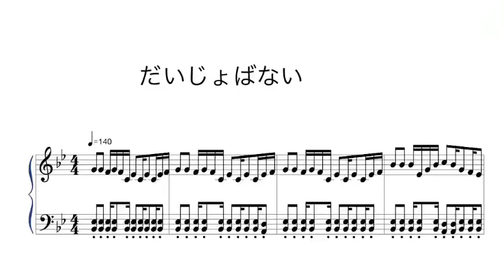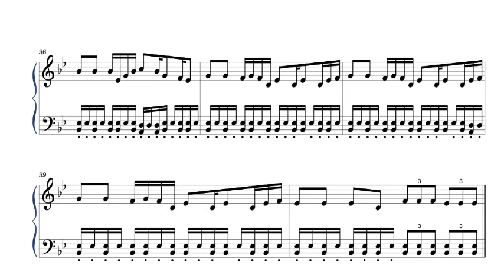だいじょばない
元ネタ→